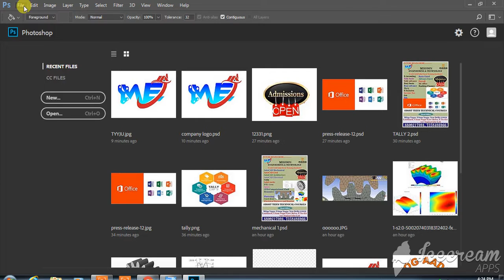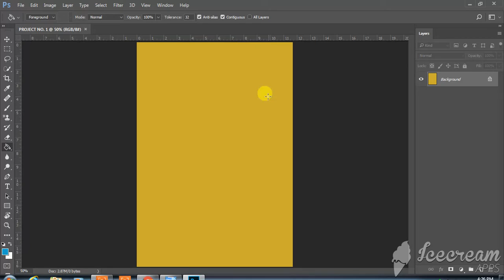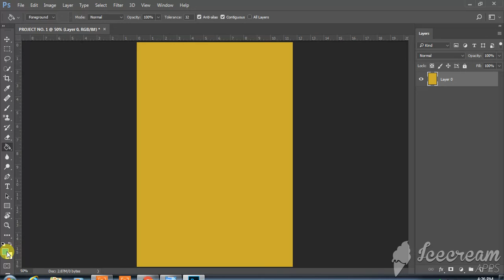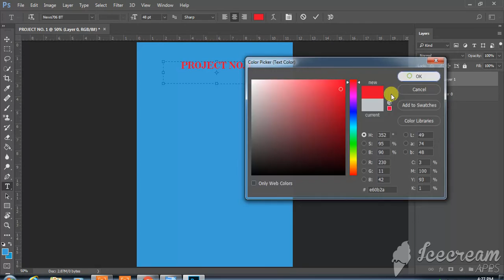1. HOW TO TAKE NEW SHEET IN PHOTOSHOP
Learn how to select a sheet for project in photoshop.
                                Mission  Engineering  & Technology

(Complete CAD/CAM/CAE /project management software training & solution provider)